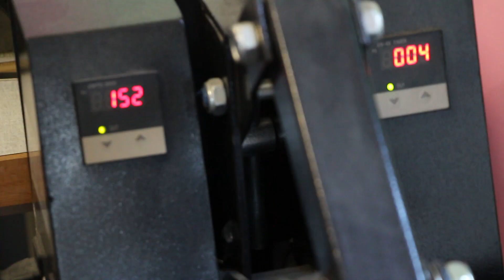Work with me I Chupachups Kleid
--- SOCIAL MEDIA ---

Post und Liebe an meinen Laden:
Mademoiselle Opossum
Melissa Lee
Eulerstraße 2
13357 Berlin